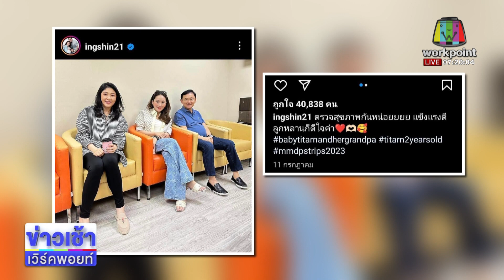นาที “ทักษิณ” เหยียบแผ่นดินเกิด รอบ 17 ปี l ตลาดข่าว - ข่าวเช้าเวิร์คพอยท์ l 23 ส.ค.66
การเมือง -  “ทักษิณ” เดินทางกลับไทยในรอบ 17 ปี มวลชนเสื้อแดงตะโกนลั่น “เรารักทักษิณ” ล่าสุดโดนจำคุก 3 คดี รวม 8 ปี ขณะที่เจ้าหน้าที่คุมตัวเข้าเรือนจำแยกขังแดน 7 จัดเจ้าหน้าที่เฝ้าระวัง 24 ชม. ระบุเหตุผลตรวจสุขภาพพบเป็นกลุ่มเปราะบางและมีโรคประจำตัวต้องเฝ้าระวัง